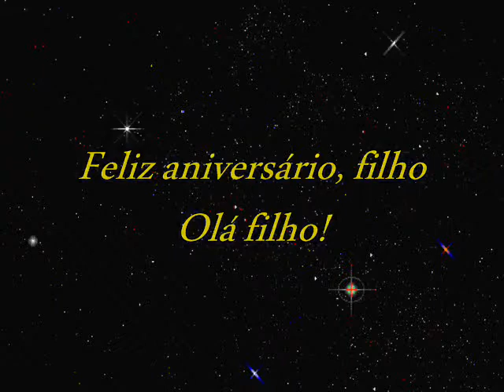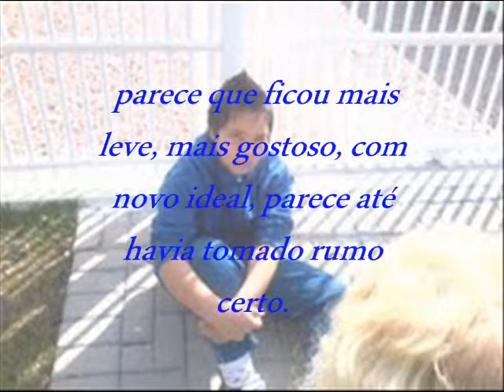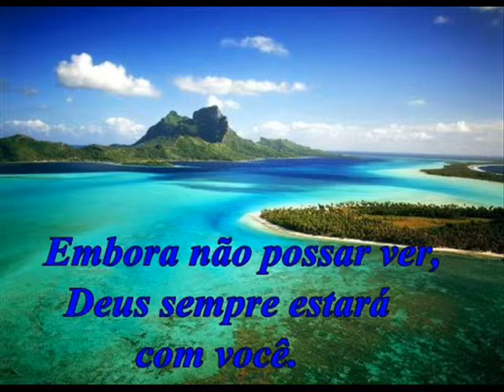Qra tim Feliz aniversario Brayan f v